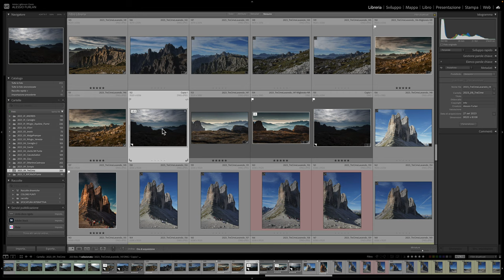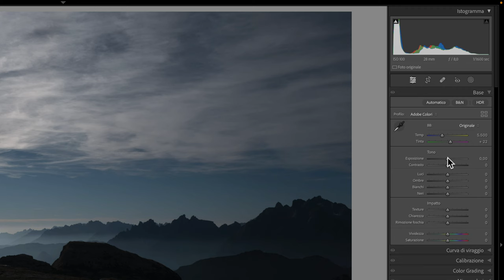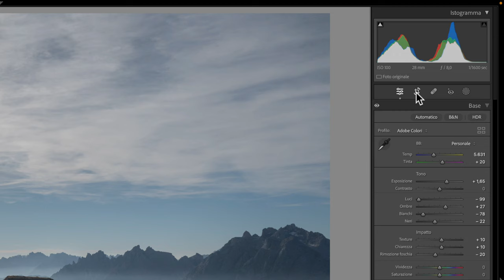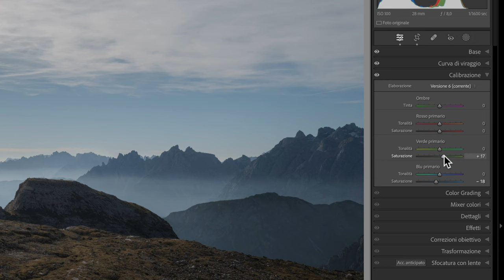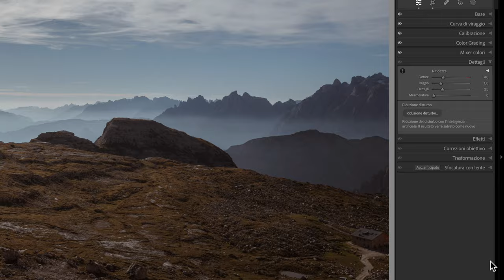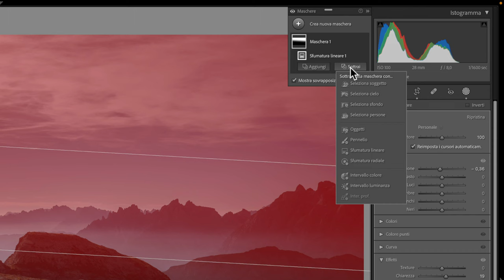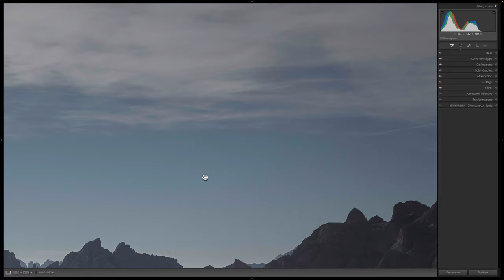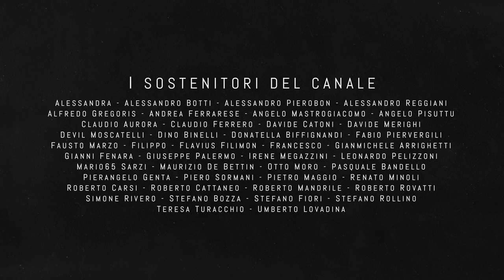Il 90% di ADOBE LIGHTROOM 📸 in 25 minuti.